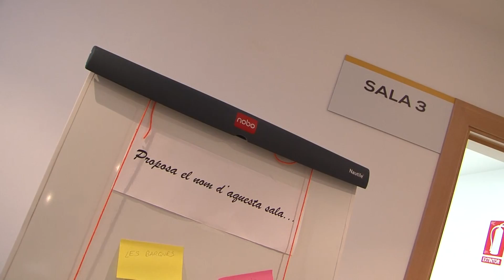Inauguració del Centre Cívic Cinema Iris de Calafell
L'alcalde de Calafell, Joan Olivella, i la consellera de Benestar Social i Família de la Generalitat de Catalunya, Neus Munté, han inaugurat  el Centre Cívic Cinema Iris de Calafell.